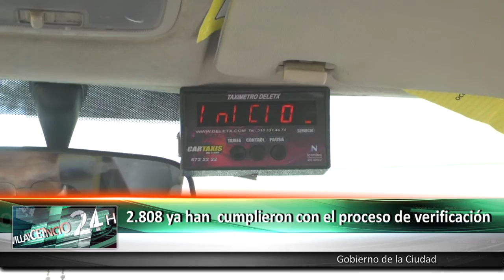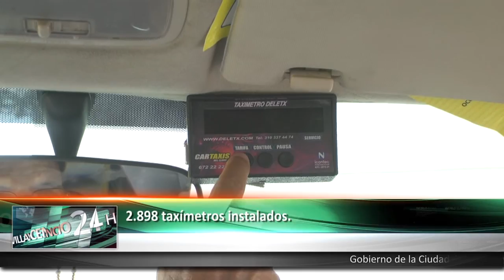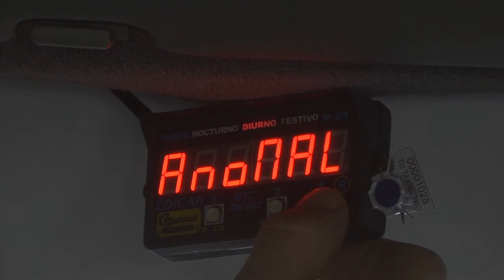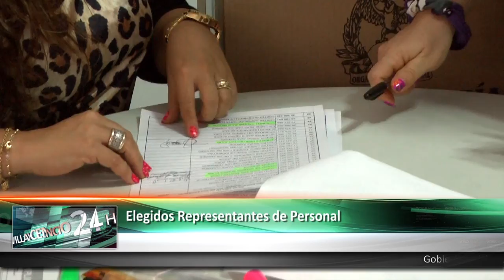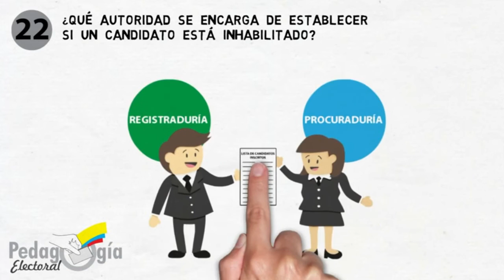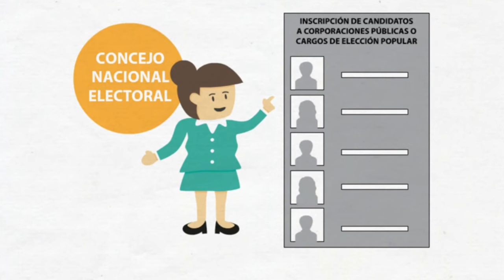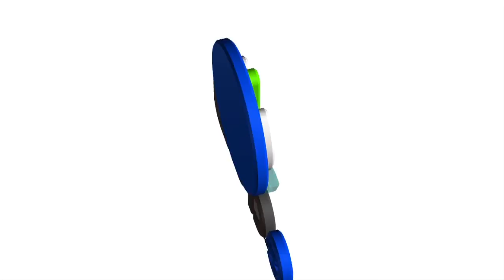NOTICIERO 30 Julio 2015 / Gobierno de la Ciudad